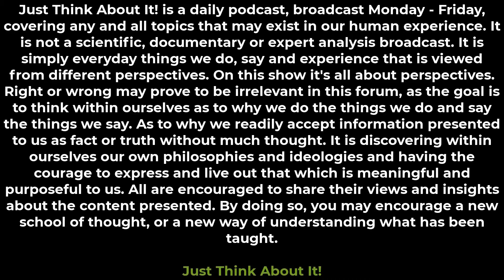Just Think About It! - Who is Responsible?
Enter the mind of Bey as he explores who is responsible for human events.